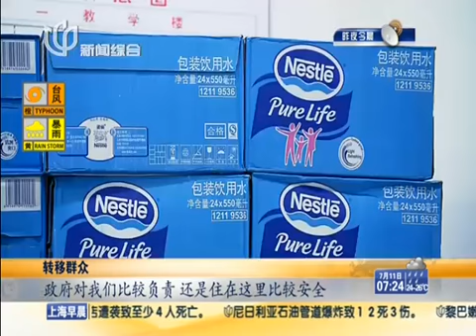Swallow hurricane transit Sanya, Hainan Powerful destructive force